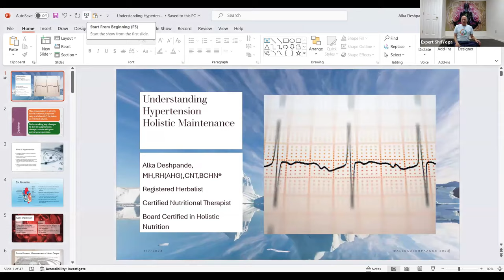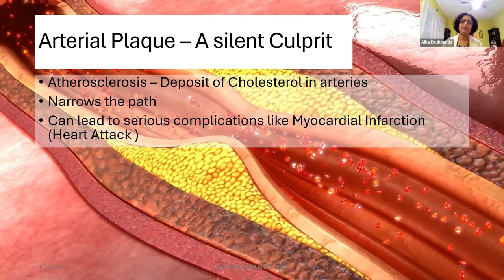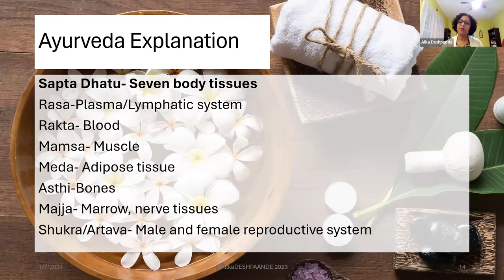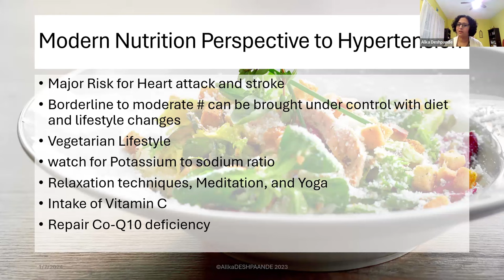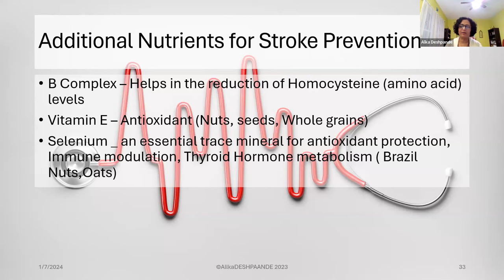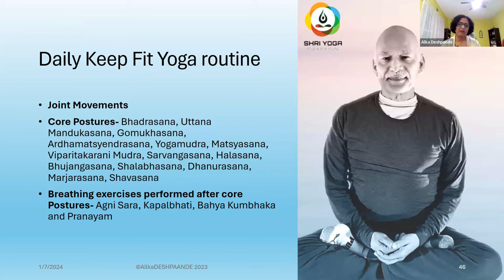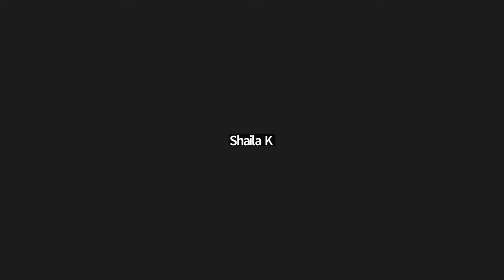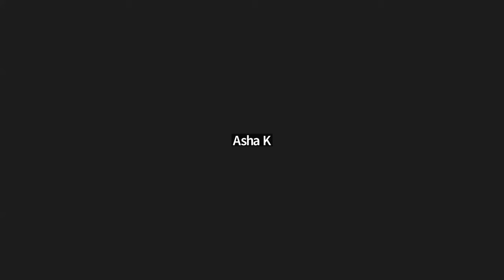UNDERSTANDING HYPERTENSION AND HOLISTIC MAINTENANCE - Expert Session by ALKA DESHPANDE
UNDERSTANDING HYPERTENSION AND HOLISTIC MAINTENANCE
Expert Session by ALKA DESHPANDE

1) What is hypertension
2) Types of Hypertension
3) Dietary and Lifestyle factors responsible for Hypertension
5) Symptoms
6) Ayurveda philosophy
7) General remedies, Food and dietary supplements
8) Yoga Asanas

Alka Deshpande MH, RH(AHG), CNT, BCHN
Alka is a Registered  Clinical Herbalist with American Herbalists Guild (AHG) and is Board Certified in Holistic Nutrition, Registered as professional member with all necessary credentials with National Association of Nutrition Professionals (NANP).

She’s  trained in Ayurveda( An ancient art of medical herbalism from India) nutrition and Herbalism with body typing , western and Chinese herbalism and experienced working with clients with Hormonal imbalances, Metabolic Syndrome, Chronic inflammation and pain management, cardiovascular health. She’s an active member of Medical Reserved corps (MRC) and certified as Youth Mental Health First Aider.She serves as faculty at International Integrative Educational Institute since May 2019.